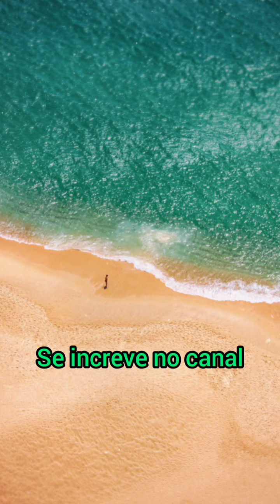CÓDIGO GRABOVOI para INSONIA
a INSÔNIA

a maioria dos casos de insônia está relacionada a maus hábitos de sono, depressão, ansiedade, falta de exercícios físicos, doença crônica ou certos medicamentos.
os sintomas podem incluir dificuldade para dormir ou permanecer dormindo e não se sentir descansado.
o tratamento para insônia consiste na melhoria dos hábitos de sono, na terapia comportamental e na identificação de controle das subjacentes!
E a prática  dos  códigos de grabovoi

grabovói mantra para acabar com distúrbios do sono insônia

sequência grabovoi para sono profundo
o dispositivo espera de luz de grigori grabovoi
ligar para vó e vi ele lá na firma tem geometria a expressão fundamental da informação materializada do criador. ser humano entende as formas geométricas melhores baby assim pode trabalhar mais facilmente com elas e quantas figuras abstratas.

Pratique diáriamente a audição desse vídeo, pratique a TECNICA e verá os milagres acontecerem na sua vida!